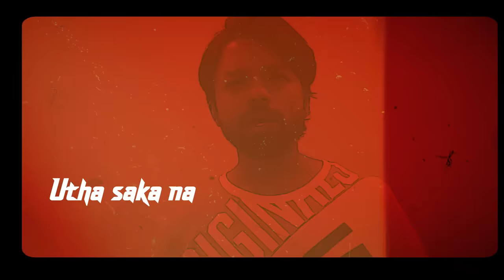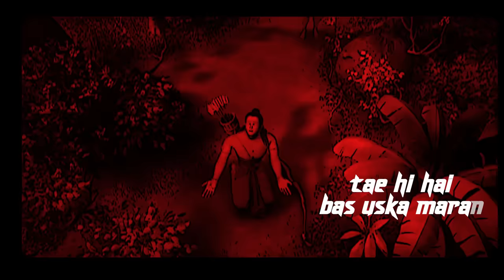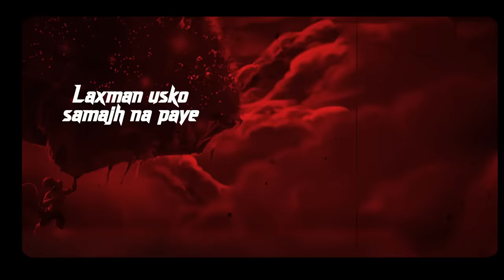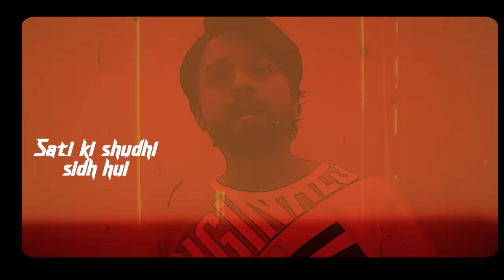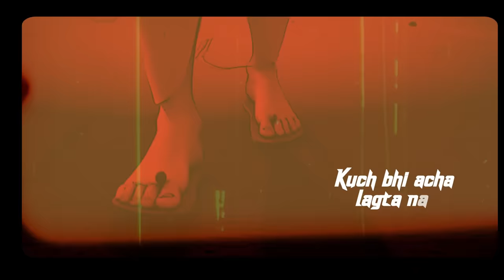Wokal - Ramayan Saga | 2023 | Bhajan | Latest Rap | Vg Music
Valimiki Ramayan created in a musical way. Hope you all will love this creation

Ramayan Saga

Rap/Compostion/Lyrics by Wokal
Video/Postet : Dcreator

lytics

Praja ke vo pyaare the
Dharti ke vo sitaare the
Kehlate vo purshottam bhi
Vo pyaare Ram humare the

Ik aur kahani ban ne lagi
Janak ka jab sandesha aya
Var banega vo Sita ka
Shiv dhanush jo utha paya

Utha saka na koi bhi usko
Aisi usme shakti thi
Palbhar me hi dhanush uthaya
RAM naam me bhakti thi

Svyamvar ka toh ant huai
Par vivah ka ye arambh tha
Ab Naya jo adhyay nikat hai
Uska ye prarambh tha

Kakeyi ne rachi aisi maya
vachan raja ko smaran karaya
Raj path sab mile bharat ko
Mile Ram ko Van ka saya

13 saal vo beet chale aur
Chaudva tha bass akhiri varsh
Socha na tha sapne me
Fir kuch aisa ghata anarth

shrupnakha ki nazar lagi
sunder kanya akaar liya
Lubha saki na laxman ko toh
Usne fir prhaar kiya

Shanbhar me hi ang gawaye
Jaise hi vo aage badi
Kaan kate aur naak kati bass
Dekh rahi vo khadi khadi

Badla chaha khar dooshan
Ne toh unko maut mili
Ravan ko ye pata chala
Toh usne aisi chaal chali

Mareechi ko usne hukum diya
Swarn mrig ka roop lia
Bhramjaal tha aisa racha
Ke sab kuch hi Anuroop hua

Hiran ke peeche ram chale
Ram ke piche chale Lakhan
roop liya ik sadhu ka mata ka
Usnne kara haran

Samne jo phir gidh adaa
Takat se apni puri lada
Apni himmat pe atal raha
datkar ravan se khoob lda

Duskarm ka hua charam
Ab na milegi usse sharan
Jo paap kiya hai usne ab
tae hi hai bas uska maran

Param bhakt se milan hua
drishya aisa na dekha tha
Pawan putra kehlate vo
bal bhi sabse uncha tha

Sagar ko bhi paar kara
Udte chale hanuman
Pohanch vatika sita
ko di apni pehchaan

Ek aur anarth vo kar baitha
Ab hoga kya na socha saka
Aag lagake punch ko
Lanka Ko angni me jhoka

Pathaar pe likh k shri ram
Setu ka karke nirmaan
Vanar sena chali saath
aur ravan tha bilkul anjaan

Mayajaal tha indrajeet ka
Laxman usko samajh na paye
Bhakti aisi bajrangi ki
Booti sang parvat le aaye

Teer jo chode prabhu ne toh
Kumbh karan ka hua vinash
Teero ne fir laxman ke
meghnaath ka kiya tha naash

Ek sir kata aur duja aya
Naam tha uska dushaanun
Marg bataya ant ka jisne
Vo tha bhai vibhishan

Dharti mein kampan si uthi
Dhanush se choota ram baan
Raam naam ko japke mara
jaise hi nikle uske praan

Samya chakra jo thum sa gaya
Vyakulta ka ant hua
Sabki aanko me nami si thi jab
Siya Ram ka milan hua

Shubh din dekho aya hai
Vanvaas ka unke hua hai ant
Siya ram sang laute toh
deep jale aur laga basant

Par kashto ka ye ant na tha
prarambh naye dukho ka ye
Mata sita ko saabit karna
Agni pariksha ka samay

Chaar log ab kahenge kya
In baato ka koi mol nahi
Alag hue ram siya se
lab par unke  bol nahi

Janam hua fir do putro ka
Nam tha unka kush luv
Khabar nagar me faily toh
Manaya sab ne utsav

Vo parakrami
vo gyaani the
Hridya se komal
daani the

Yagya hua fir ashwamedh ka
Ghoda pakda luv kush ne
Sabko haraya pita ko paya
jaisa socha sapno me

Sati ki shudhi sidh hui
Treta yug se vida liya
Saunpa putro ko prabhu ram ko
dharti me Khud sama liya

Antim chand ab aaya hai
Yam ko prabhu ne kiya naman
Dwaarpal fir lakhan banaya
Aye na bheetar koi saya

Saya toh andar aya na
Par vivash hue khud jane par
Khud to tyaga Glani na
Ho ram ko pran nibhane par

Kuch bhi acha lagta na ab
Bhai ke dukh me leen hue
chod chale is jag ko aur
nadi me khud vileen hue